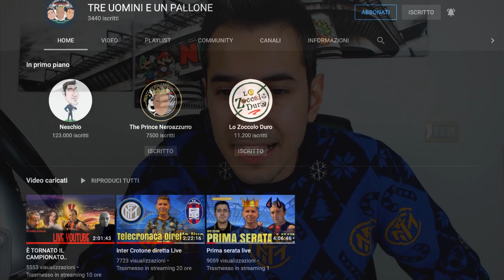DEA DILAGANTE, ROMA 3ª, SHOMUDOROV SHOW, EUROGOAL ZACCAGNI, TORO SALVO | 15ª di Serie A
1:52 Atalanta-Sassuolo 5-1
6:25 Fiorentina-Bologna 0-0
8:47 Genoa-Lazio 1-1
11:59 Parma-Torino 0-3
15:04 Roma-Sampdoria 1-0
18:20 Spezia-Verona 0-1
📺 SECONDO CANALE (dedicato alle Live)

‼️ SEGUITEMI anche su...
✅ PER COLLABORAZIONI...